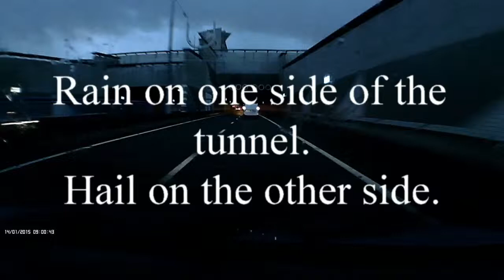Rain on one side hail on the oter side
Enter the tunnel with rain and exit the tunnel with extreme hail

Location: The Netherlands (wijkertunnel)
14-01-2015